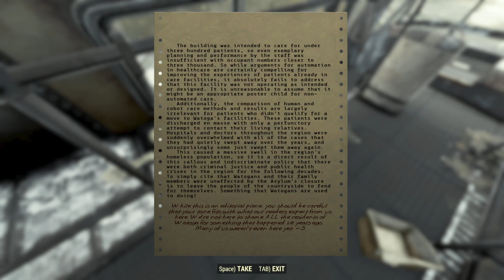Fallout 76 Gameplay: Part 35